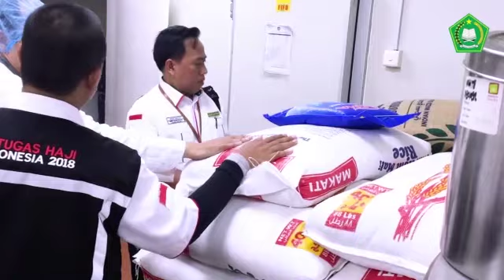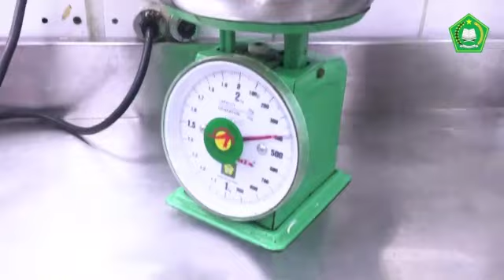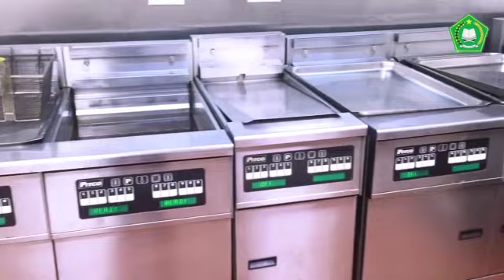Panitia Peyelenggara Ibadah Haji (PPIH) Arab Saudi Sidak Catering Bandara. Begini Ternyata!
Berbagai upaya telah dilakukan olh PPIH Arab Saudi untuk jama'ah haji Indonesia dari tahun ke tahun.

Kali ini perjuangan akan di mulai dari terminal haji Bandara international King Abdul Aziz Jeddah, Saudi Arabia

Tim yang dipimpin oleh Ahmad Dumyathi Bashori mencoba menelisik dan melakukan  penyidakan terhadap kesiapan pihak catering bandara.

Sejumlah sistem Penjagaan, pemeriksaaan dan pengamanan bandara di bawah pasukan keamanan elit saudi Arabia berhasil dilalui hingga akhirnya tim bisa memasuki dapur restoran penyedia catering.

Penting untuk dilakukan pengujian kualitas makanan yang sesuai dengan standard.

Asupan gizi bagi jamaah haji yang berkualitas merupakan salah satu pelayanan yang diberikan oleh pemerintah RI.

Jama'ah yang baru tiba di terminal haji Bandara international King Abdul Aziz Jeddah, Saudi Arabia
akan diberikan makan sebelum diantar ke pemondokan yang berada di kota Makkah Al Mukarramah.

Nasi putih, sayuran dan ayam goreng yang dilengkapi dengan pudding, buah dan dua botol air mineral adalah menu yang akan disajikan dalam kotak nasi berbahan alumunium.

Setelah melalui pemilahan dan kontrol kualitas yang tinggi, bahan makanan akan diproses di dapur   yang berada di Bandara.

Ketika mengecek langsung di lapangan, Staf Teknis Haji I Ahmad Dumyathi Bashori menemukan kemajuan dalam proses pengolahan makanan.

 Semua petalatan dapur tetbuat dari bahan stainless dengan teknologi terbarukan sehingga dapat dipastikan makanan yang dihasilkan berkualitas tinggi.

pendistribusian makanan yang telah siap santap dari dapur menuju bis yang ada di tempat parker terminal haji Bandara international King Abdul Aziz menggunakan mobil kecil yang didesain khusus.

Makanan akan dimuat di dalam kotak hampa udara yang dipisahkan  dua separator berupa kantung nasi  berkualitas tinggi. Setiap kantung berisi 20 sampai 25 pcs nasi box.

Kelaikan asupan gizi diharapkan mampu menjaga dan meningkatkan stamina jama'ah haji Indonesia selama proses ibadah haji berlangsung.  (Ihsan)